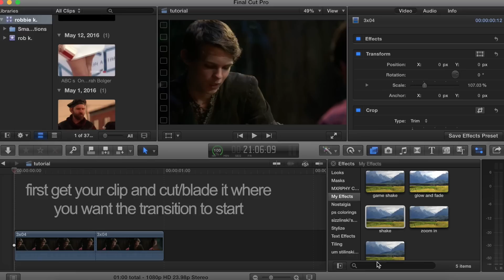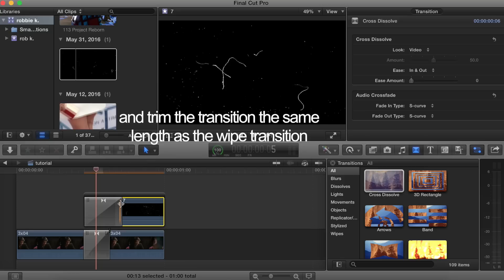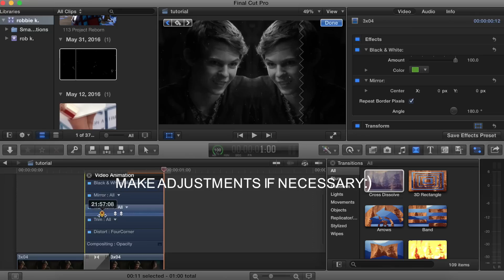fcp ― svp mirror wipe effect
Hello!

I hope this tutorial helps! Don’t hesitate on contacting me through here or if if you have any questions!